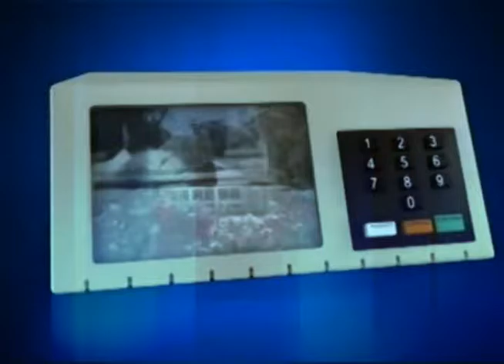27-09-2016 - ATRIBUIÇÕES DO PREFEITO - ZOOM TV JORNAL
Narração: Luisa Machado
Imagens: Arquivo
Edição: Brian Azevedo